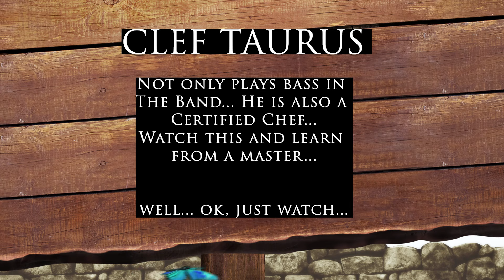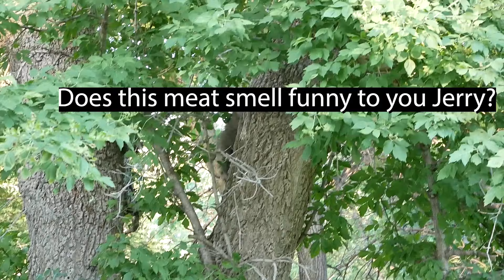ANGUS KHAN TV - CHEF CLEF GETS NO RESPECT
CHEF CLEF SHOWS OFF THE LEGENDARY COOKING SKILLS AT THE ANGUS KHAN BANDHOUSE..
c.2019 MBC PRODUCTIONS LLC